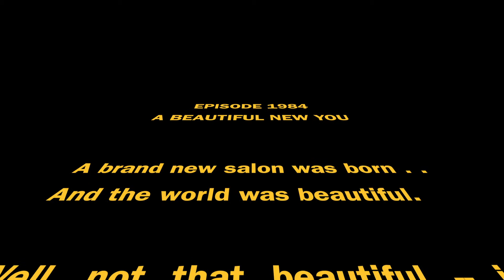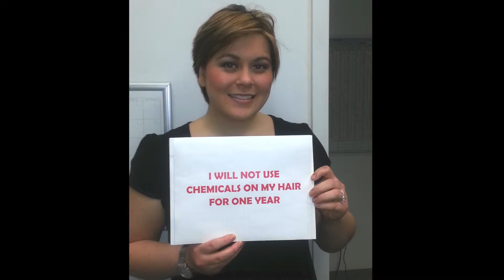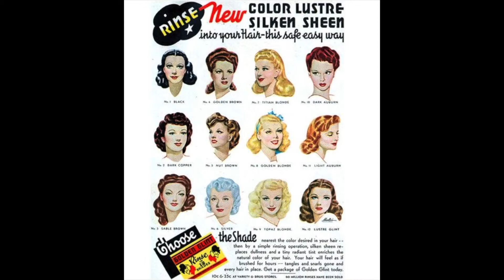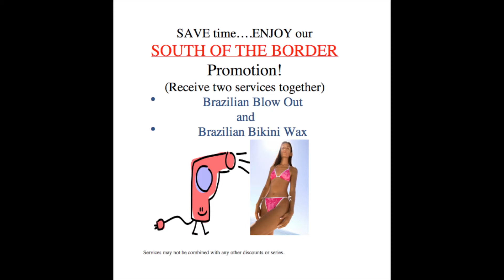GINNIE 4th CUT